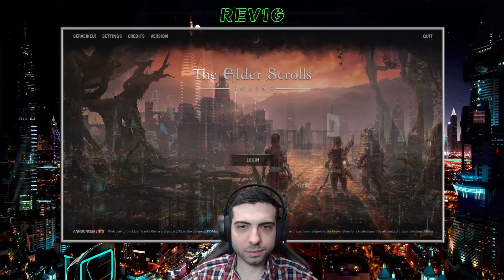THE ELDER SCROLLS ONLINE [ESO] ✅ Gameplay Walkthrough - Part 105 - THE FROZEN MAN